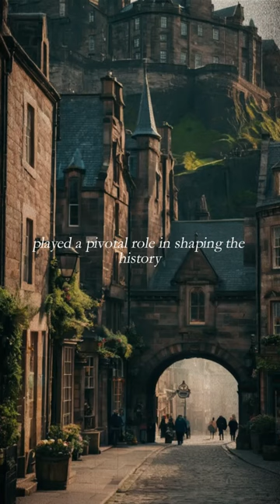The Kingdom of Scotland in a Nutshell: Brief History and Legacy You Need to Know!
The Kingdom of Scotland. What fascinates you most about the Kingdom of Scotland? 🤔 Everything you need to know in about one minute.

Name: Kingdom of Scotland
Timeframe: 843-1707 (Union with England)
Capitals: Initially Scone (843-1070), then Dunfermline (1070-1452), and finally Edinburgh (after 1452)
Epoch: Medieval to Early Modern Period
Territory: Initially encompassing Scotland, it expanded through conquest and alliances to include parts of England and Ireland during various periods.

Important note: The images are AI-generated and are only intended to give a rough idea of the empire and its history. Historical accuracy with regard to armor or buildings, for example, is therefore not guaranteed. I am primarily interested in a textually correct historical classification. Hit me up if you find a mistake or anything like that. Comment suggestions or feebdack -  What do you want to see? Best regards!